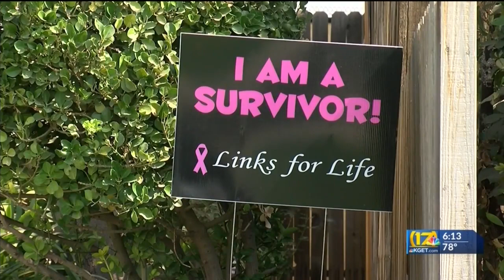Local woman survives breast cancer, finds strength through faith